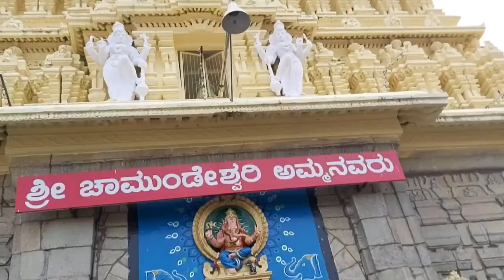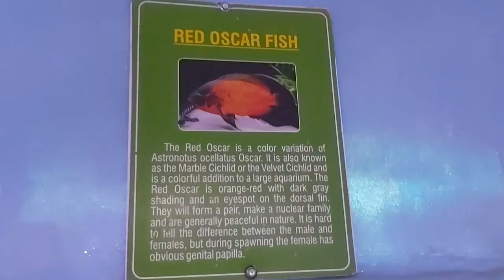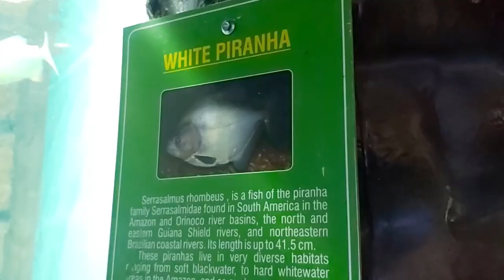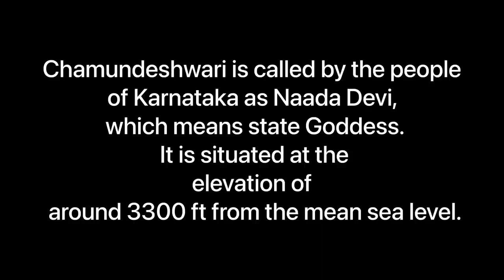Exploring Mysore, Karnataka | Mysore Palace | Chamundeswari Temple | South India | Vlog 15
In this vlog, we have shared our weekend trip in Mysore. We visited Lakaranjan Aqua world, Chamundeshwari Temple on the first day. On second day we visited the famous Mysore Palace, Built in the year 1912 by the famous royal family of Wadeyars. Mysore Palace is one of the biggest palaces in India. In the palace we were able to shoot all the places which are allowed to see for the visitors and shares the details.

Please watch the video and if you end up Loving it please give a like, share among your knowns, share your thoughts in the comment section and subscribe to Squad Matrix. Thanks!

1.🕌 Dread Pitt
2.  Tuneful blues